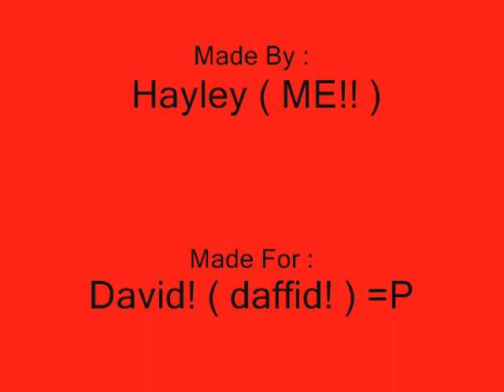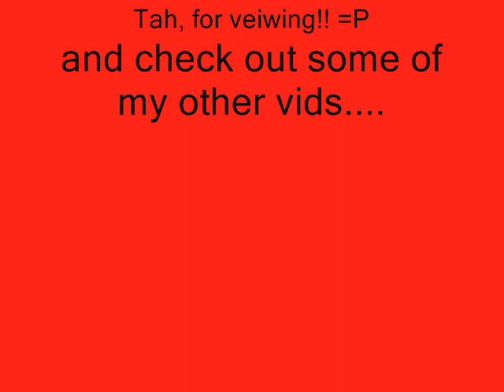madina lake - welcome to oblivion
yet another video done, woooo!!!

btw, love this song, it' great!!
hope you veiwers like it!!

oh, and sorry, no lyrics this time, like, at all...

sorry...!

if you want it with lyrics or anything.
just ask, ill be happy to do it!

s'in a bit veiwers =P